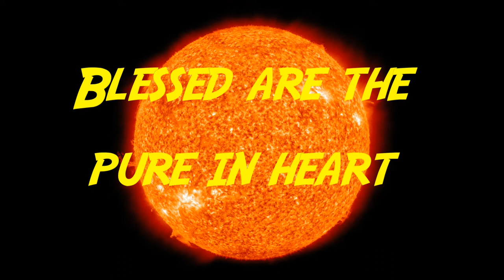Blessed are the pure in heart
A sermon about Jesus and the beatitudes.